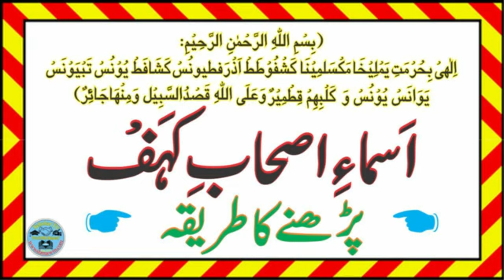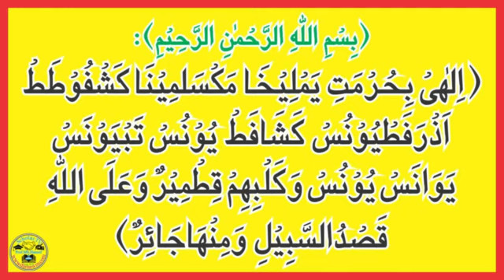Asma e ashab e kahf l ashab e kahf ki dua l Ashab e Kahaf Ke Naam l اسما اصحاب کہف l Scholar TV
1) Magical Diseases & Jinni Effects
2) Depression, Mental & Psychical Disease
Tittle:

Dosto:  Mukhtalef maqaased kileye Asma-e-Ashab-e-Kahf ky tmam wazaaef aur amaal ki video ky bad es video me Asma-e-Ashaab-e-Kahf parhny ka tareeqa smjhaya gaya hai

Topic Cover
Ashab e kahf
ashab e kahf names
Ashab e kahf l Har Musibat Ki Dawa Money Love Dushman l Asma ashab e kahaf ki fazilat l
How to Write Names of Ashab e Kahf l
ashab e kahf l Har Musibat Ki Dawa Money Love l
Ashab e Kahaf Kay Ghar Ka Androni Nazara l
Ashab-e-Kahf ki dua l Quran ki shandar d'uain l
اسمائ اصحاب کہف l Ashab e kahf ki Dua
Real Story of Ashab-e-Kahf in Quran l Ashab e khaf Ka Waqia l
Ashab e Kahf Ky Name Or Mushadat l
Wazifa Kahf l Friendship with Ashab e Kahf l